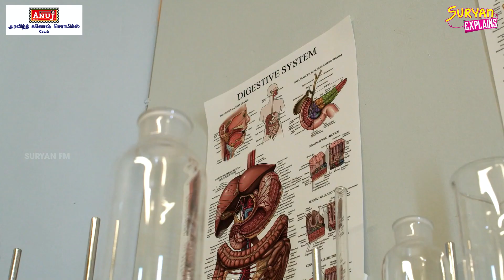பழமா? ஜூஸா? இரண்டில் எது உடலுக்கு நல்லது | Fruits or Juice Which is Good for Health